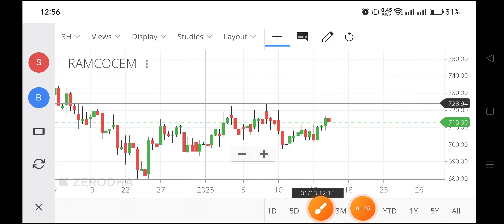ramco cement share analysis,ramco cement share price,ramco cement share news,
ramco cement share analysis,
ramco cement share price,
ramco cement share news,
ramco cement share news today,
ramco cement share latest news,
ramco cement share news tamil,
ramco cement share target,
ramco cement share q2 results,
about ramco cement,
cement sector latest news,
cement stocks today,
jk cement stock analysis,
cement stocks falling,
ramco cement,